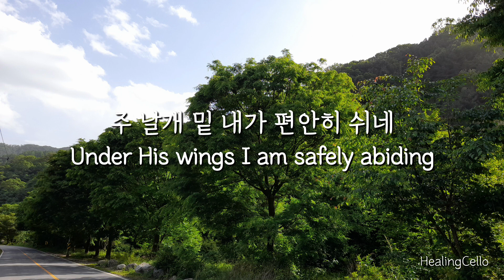[찬송가 반주] 주 날개 밑 내가 편안히 쉬네 | 찬송가419 | Under His wings I am safely abiding | 첼로4성부 | 힐링첼로